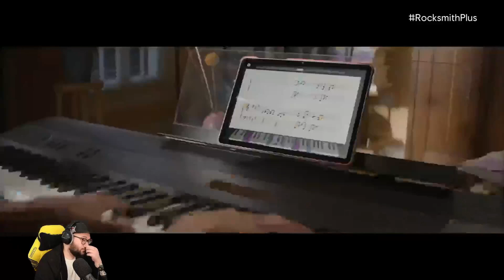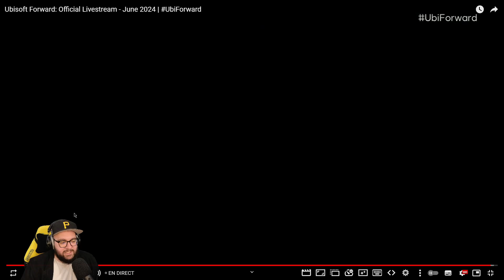Réaction à la conférence Ubisoft 2024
Voici ma vidéo réaction pour la conférence Ubisoft Forward 2024 !

Vous verrez ma réaction en direct concernant tous les jeux annoncés de chez Ubisoft et oui je vais rager, donc préparez vous bien à voir ma déception face à cette conférence complètement nul d'Ubisoft !
Chapitres :
0:00 - INTRO
0:36 - Star wars outlaws réaction
18:10 - Xdefiant réaction
19:39 - SKULL AND BONES réaction
23:00 - Prince of Persia réaction
29:10 - Avatar Frontiers of pandora réaction
31:25 - The Crew Motorfest réaction
34:24 - Anno 117 pax romana réaction
37:22 - je discute de Assassin's creed shadows
41:42 - Assassin's creed Shadows réaction
58:17 - YVES GUILLEMOT !
59:40 - Je suis dégoûté
1:00:39 - Mes impressions finales et oui je rage